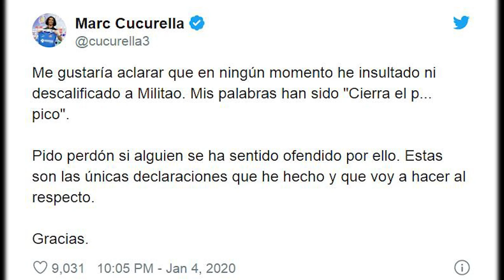ختافه رئال، حواشی و اتفاقات پس از بازی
جدیدترین خبرهای ورزشی در اصرع وقت دریافت کنید